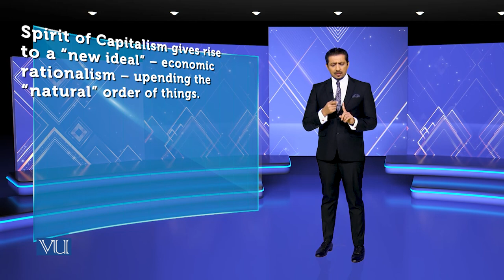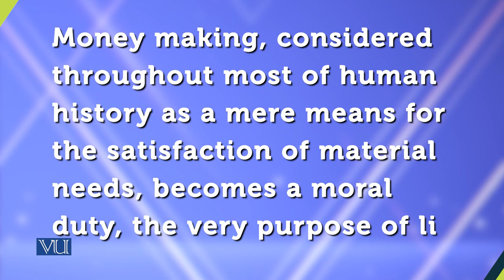The Spirit of capitalism Part 2 | Theories of Entrepreneurship | MGMT737_Topic043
Topic043 - The Spirit of capitalism Part 2
,Dr. Hasnain Javed